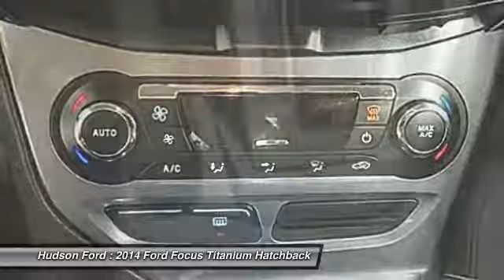2014 Ford Focus Titanium Hudson WI 3410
2014 Ford Focus Titanium

Hudson Ford
2020 Crest View Drive

ONE OWNER, BACK-UP CAMERA, HEATED FRONT SEATS, Focus Titanium, FWD, Navigation. Odometer is 25430 miles below market average!brbrbrAwards:br  * 2014 IIHS Top Safety Pick   * 2014 KBB.com Brand Image AwardsbrbrWhy Hudson Ford - Shopping at Hudson is car buying the way it should be: fun, and fair. Here are our promises: *Free Auto Check Report * Our Best Price Upfront - Pure and Simple! * Transparent Buying Process!br* You Can't Buy The Wrong Car - * All Used Vehicles Inspected and Ready for Sale!br* No Hassle Sell or Trade Any Carbr.